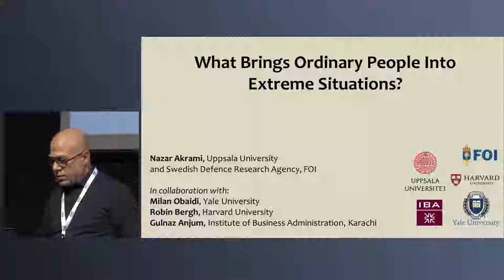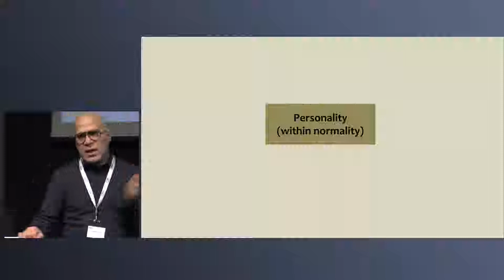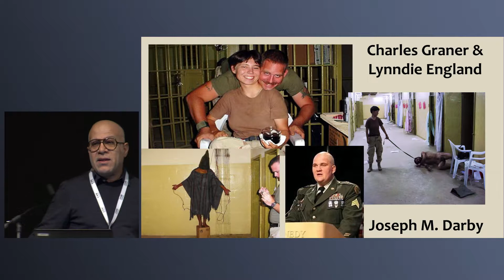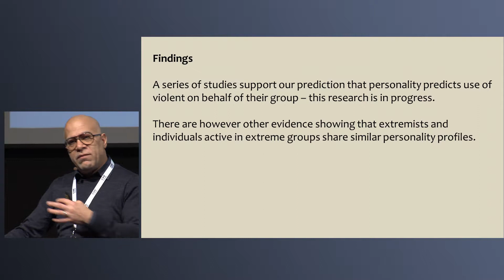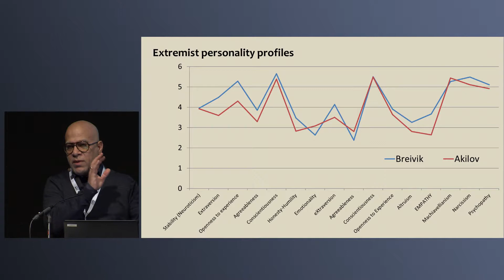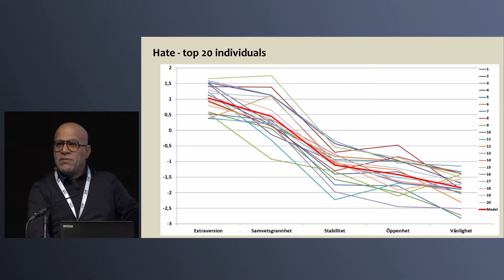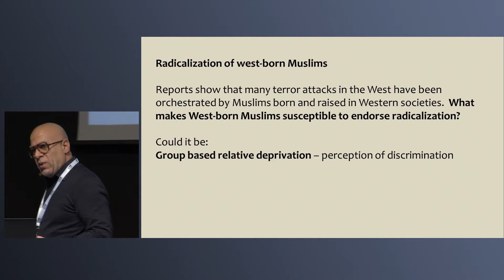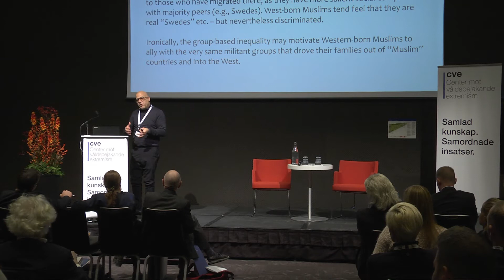Extremistiska miljöers lockelser